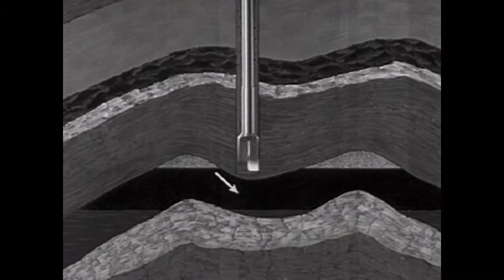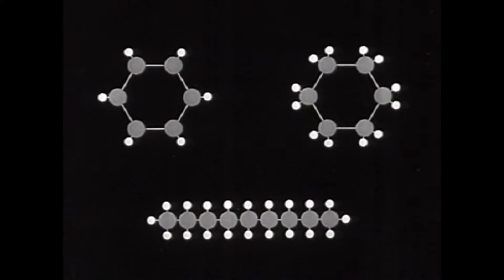Miles Ahead - North of Memphis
Live at the Zebra Cocktail Lounge